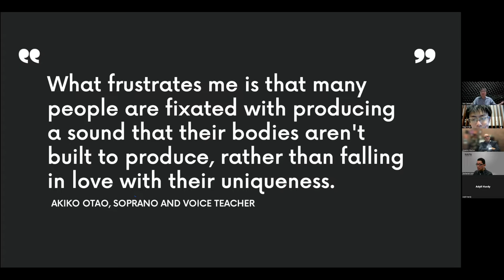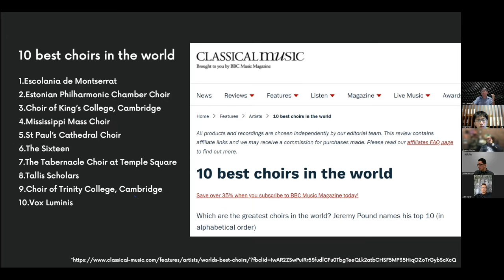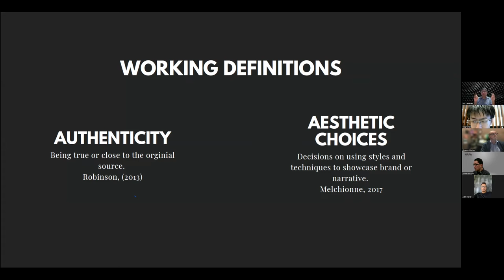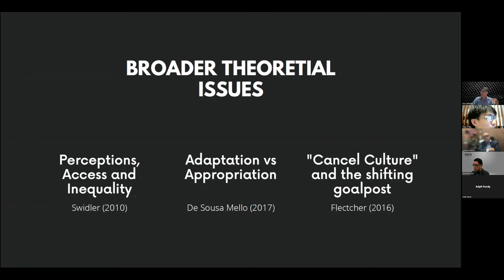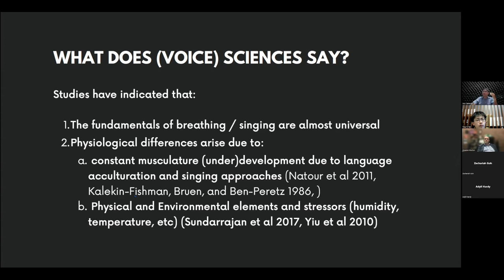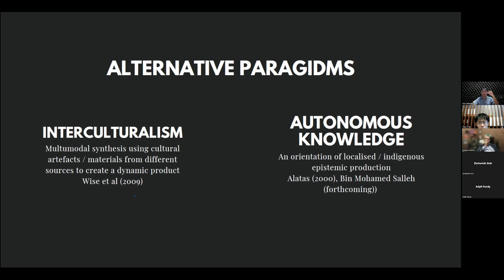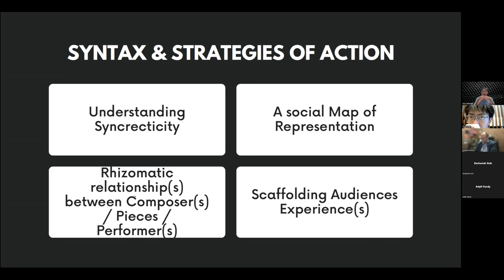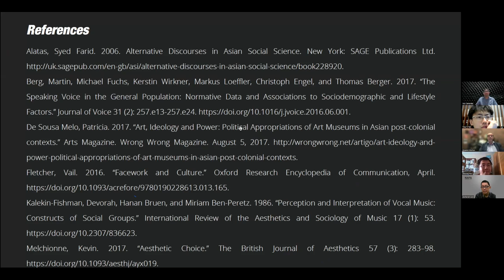Choral Conversation: Autonomous Knowledge within Choral Music with Dr. Shahril Salleh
This seminar expands the ongoing conversation on the notion of authenticity and aesthetic choices with regards to choral music performances by problematizing the context of vocal music production in relation to performing works within and without an ensemble’s cultural milieu.

The aesthetic choices for choral music are constructed in a way that is heavily influenced by a Western cultural paradigm; where good choral tone is concerned the ideal type is often construed through the imaginings of what English or (even Nordic) choirs sound/look like and how that said sound can be reproduced. Seeking alternatives to the ideal type is by no means to subvert or demonize those very traditions. Rather, I situate this conversation in how voice sciences have been developed over recent years by centering on the physiology of singers. Furthermore, various parts of the world are now bringing to light their own vocal and choral practices coming from their cultural milieu, which are more attuned to said physiology of the people who are coming from said spaces.

When we look for these alternatives, I ask the following questions: What then drives our understanding of authenticity and aesthetic choices? How do we negotiate syncreticity when performing a work outside its original space? What informs the conductor and the singer of the ways they should approach sound and vocal production?

Using the framework of autonomous knowledges, I redirect the conversation to outline aspects of aesthetic choices as a means of expanding the toolkits to our vocal production. By doing so, I provide an alternative paradigm to understand the importance of situated practices in choral music as well as cultural values that can be tied to new and emerging scientific developments.